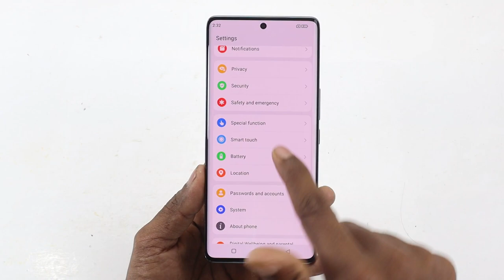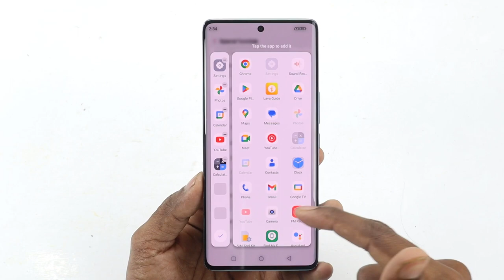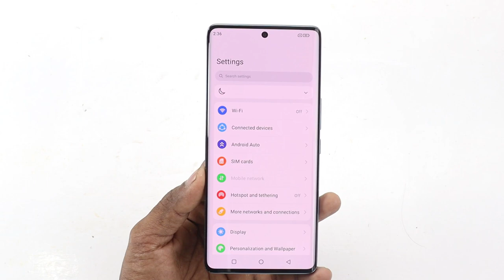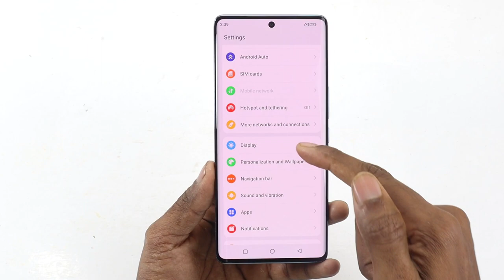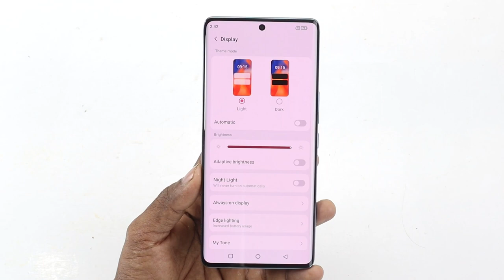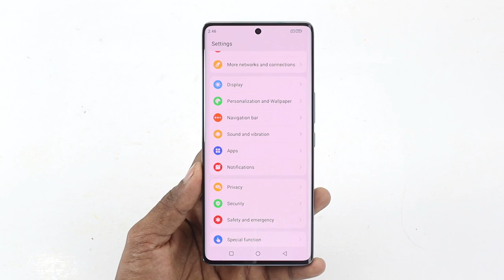Lava Agni 2 5G Incredible Top 5 Features You Must Try 🔥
Hello Dosto Aaj Ki Video Me Apko Lava Agni 2 5G Ke Top 5 Features Bataounga Jo Bohot Hi Ache Milte Hai And Apko Zaroor Pasand Ayenge,